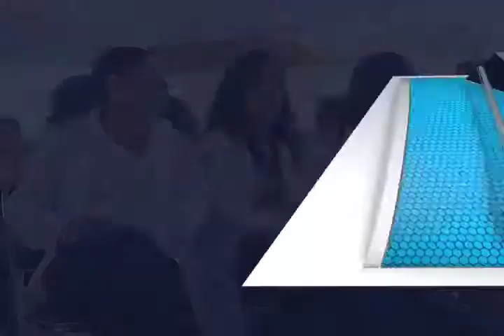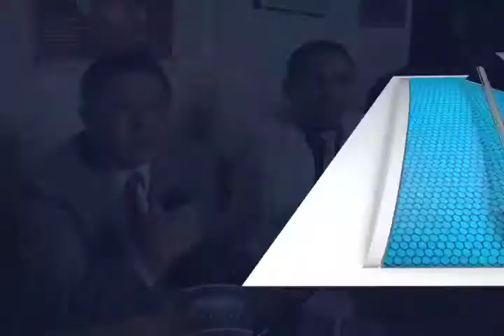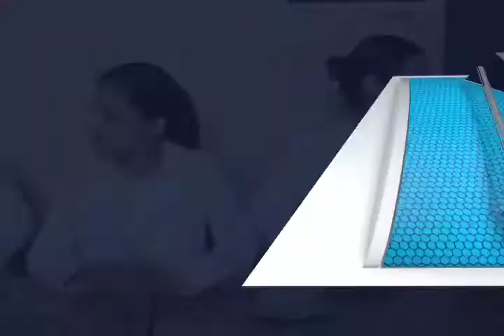Médicos denuncian creación de residencias rurales sin validez (mvm televisión)